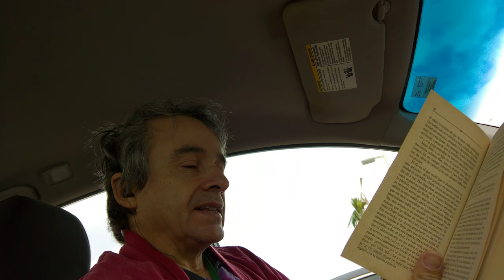Leyendo y meditando [sesión 05 en español] Buda - Calle {en la calle}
Hola meditadores y profesores de sabiduría,
Aqui estoy leyendo y meditando en la calle, precisamente en frente de un Wawa (almacén para conseguir gasolina y comida etc), leyendo del libro por Ramiro Calle, titulado Buda.

Estoy leyendo sobre la vida del hombre que vivió hace 2500 años en la India norte, especificamente Nepal, que en fin lo titularon el Buda Shakia-muni (o Shakyamuni, sabio de los Shakyas).

la palabra "Buda" significa "uno que se despertó" o iluminado, también significa que ha removido las causas [mentales] de su propio sufrimiento. También se puede decir que alcanzó la liberación.

Este hombre enseñó su metodo para despertar durante 45 años de su vida despues de despertar [a los 35 años de edad, mas o menos.]

El libro fué escrito por Ramiro Calle, se titula
"Buda: El príncipe de la luz. Una Vida Para Meditar."
Empieso con el capitulo primero sobre su nacimiento como el principe Siddhartha (o Siddharta). Esta es la segunda parte de leer el primer capitulo. Ya aprendimos que la Reina Maya, la madre del Buda,  ha tenido un sueño y visión de un elefante blanco, pero no entiende el significado del sueño.

Este libro se trata sobre la vida del Buda y sobre sus enseñanzas. Este libro se escribió en el 1994. Encontré este libro en un almacén librería local dedicada a vender libros usados. Me costá menos de tres dolares.

Este libro fue imprimido en el 1997 por la impresora de España llamada Ediciones Temas de Hoy, S.A. Madrid. Edición especial para Ediciones de Bolsillo, S.A.
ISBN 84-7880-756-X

Pido permiso por escrito poder leer de este libro y grabarlo y subirlo a este canal sobre el Budismo, solo para fines educativos, para meditar sobre la vida y enseñansa del Buda, para ver si da beneficio a alguien que toma el tiempo para escuchar y meditar conmigo. Gracias.

Notes 2 myself:
raw source file: WP_20190105_09_57_26_Pro.mp4